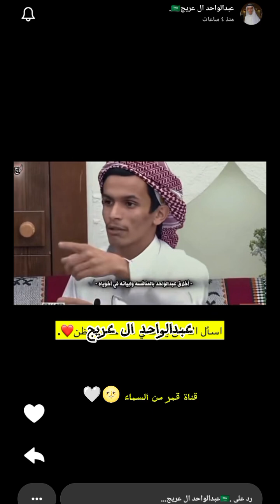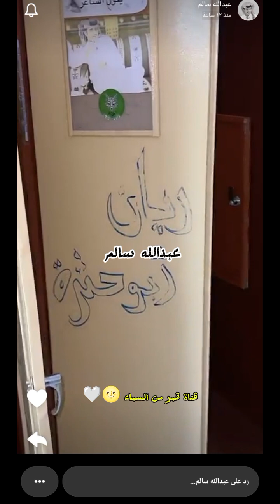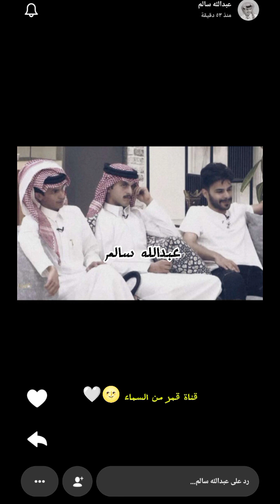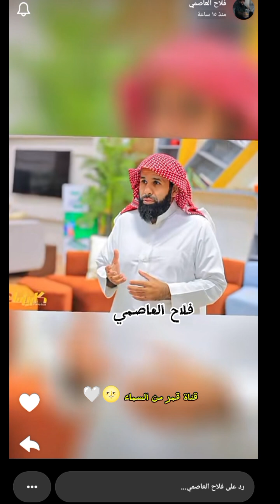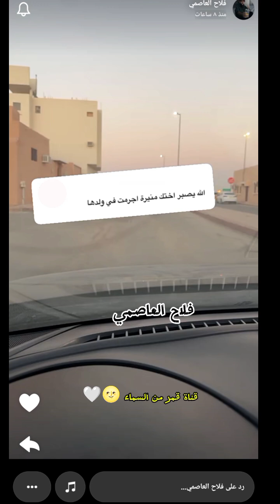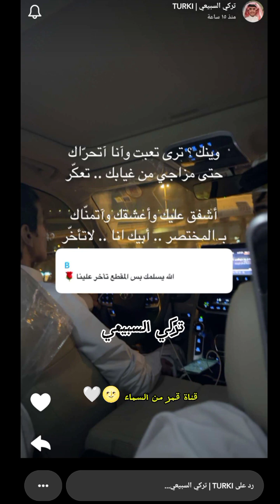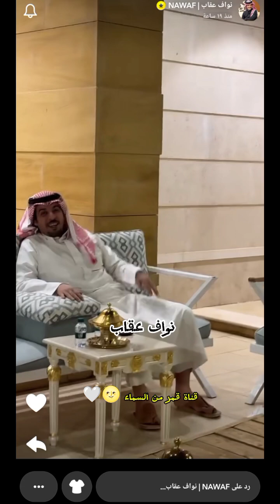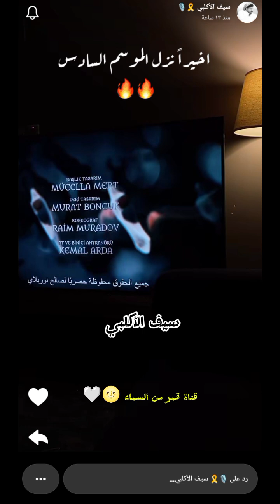سنابات عبدالواحد ال عريج/عبدالله سالم/فلاح/تركي السبيعي/ريان ابو حثرة/محمد المسردي/نواف عقاب/سيف 🤍